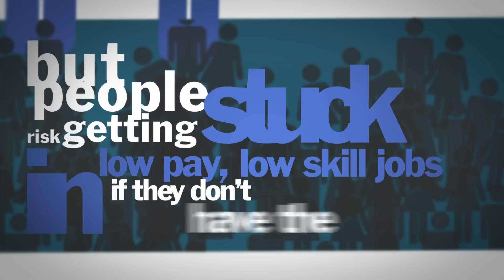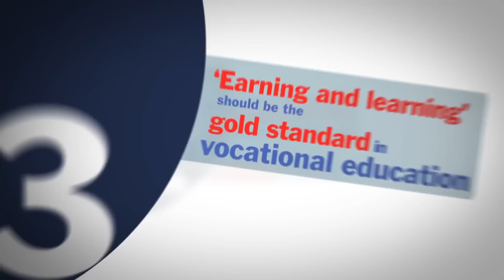UKCES: Growth Through People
Urgent action must be taken to improve skill levels and how they are developed in order to boost productivity, wages and social mobility. UKCES, CBI and TUC put forward five recommendations for action on skills, with employers leading the way.